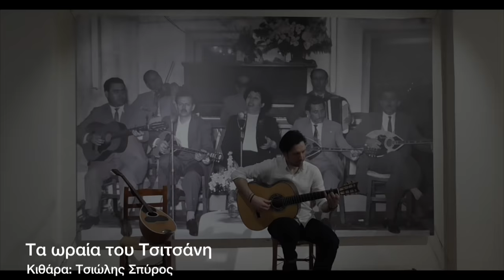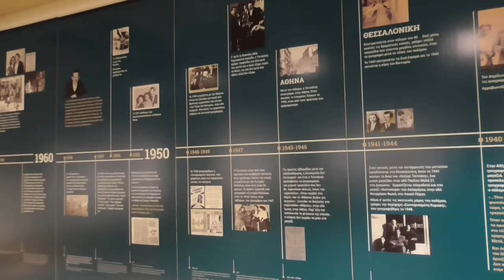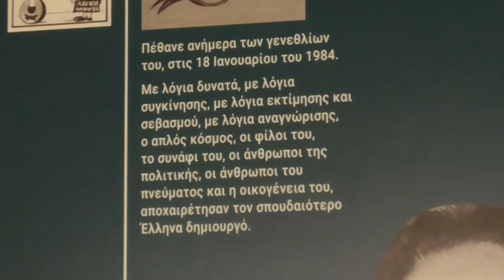Τα ωραία του Τσιτσάνη-Κιθάρα -The beautifully of Tsitsanis guitar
Ηχογράφηση: Στούντιο Μουσείο Τσιτσάνη
Κάμερα: Καραγιώργος Στέλιος
Κιθάρα: Τσιώλης Σπύρος
Βασίλης Τσιτσάνης (Τρίκαλα 18 Ιανουαρίου 1915 - Λονδίνο 18
Ιανουαρίου 1984. "Συνθέτης στιχουργός και τραγουδιστής"
Vassilis Tsitsanis (18 January 1915 – 18 January 1984) Folk Composer, lyricist and singer.